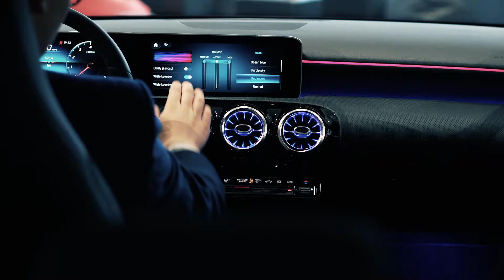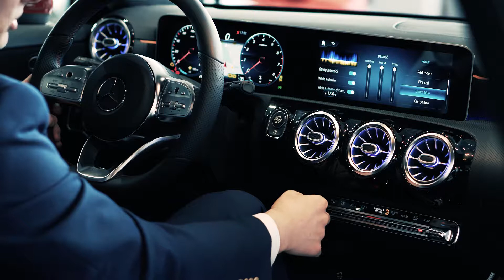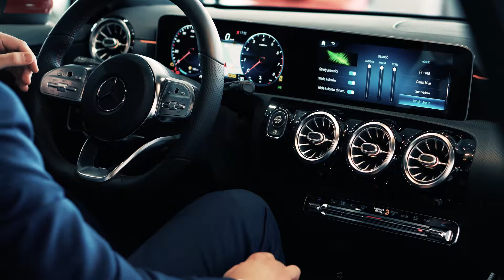Product Expert i Nowa Klasa A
Nowa Klasa A i jej innowacje zawirowały światem motoryzacji. Najnowsza odsłona modelu dopasuje się całkowicie do Ciebie, ponieważ została stworzona z myślą przede wszystkim o wygodzie i bezpieczeństwie kierowcy, z dbałością o najmniejszy szczegół użytkowania auta.

O walorach samochodu najlepiej opowie nasz specjalista, Product Expert: Krzysztof 🏁📚🎬